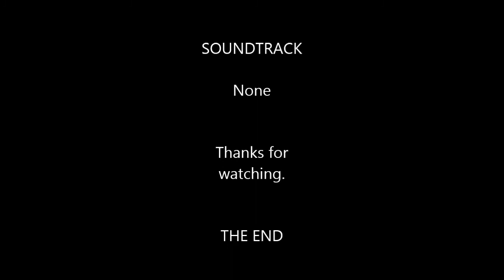Mount Athos - Άγιο Όρος - Holy Mountain.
Pictures from Mount Athos - 2008.
Άγιο Όρος.
Holy Mountain.
Agio Oros.
Muntele Athos.